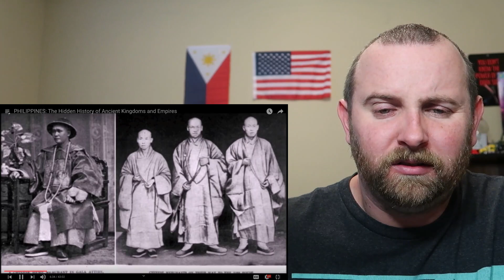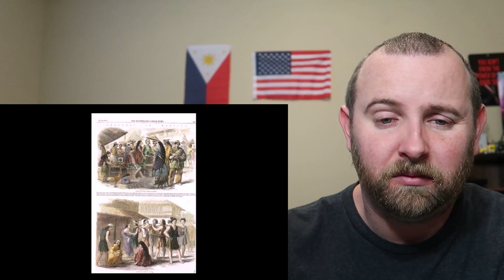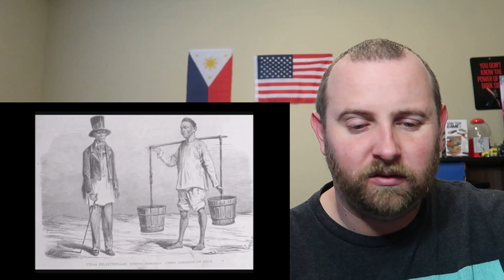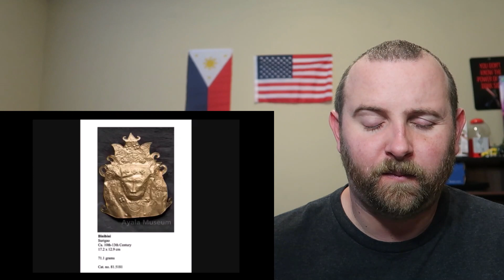The Hidden History of Ancient Kingdoms & Empires in the Philippines! REACTION!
The Philippines is rich in history. There is a lot that has been forgotten in the long History of the Philippines. I hope you love my REACTION and THOUGHTS to "The Hidden History of Ancient Kingdoms & Empires in the Philippines".